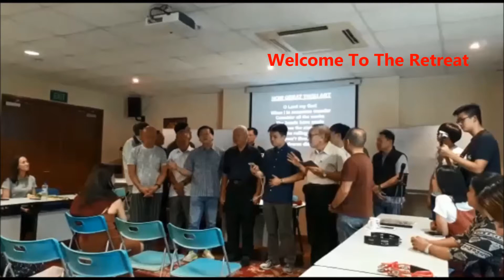Christian Retreat - A Reflection